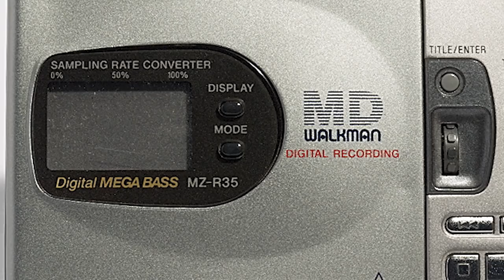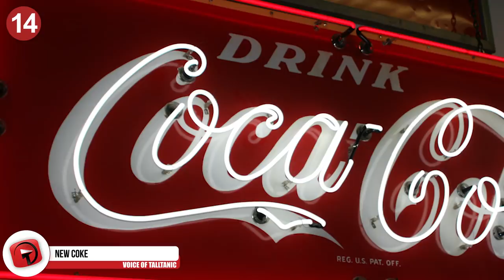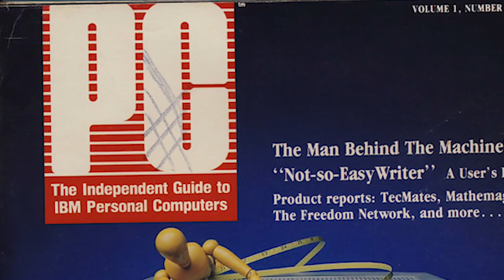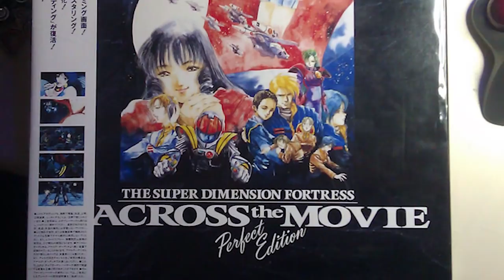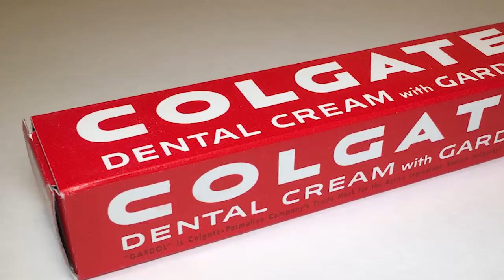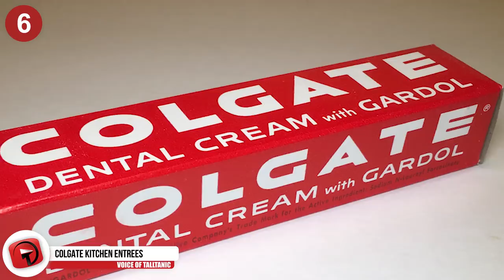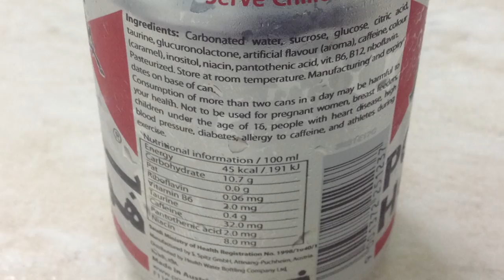WORST Product Fails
Some products dreamt up seem as though they should have remained just that, dreams. There are some wacky things that have been thought a good idea at inception that just didn’t do so well in the real world. Here’s a list of 16 Biggest Product Fails.

6. Colgate Kitchen Entrees
There was a time when Colgate—yes, the toothpaste company—tried their hand in making food. Launched in 1982, the company hoped to jump on board the ever-growing frozen food craze and make delicious, ready-to-eat meals for their customers. Their goal was to make people enjoy their food and inspire them to then go out and buy their toothpaste as well. It turns out, most people don’t like to associate the minty, fresh taste of their toothpaste with the taste of their food, and the meals were quickly discontinued.

5. Smokeless Cigarettes
This bad idea was first released to the public by R.J. Reynolds in 1988 and was pulled from shelves less than a year later. It was introduced to reduce or eliminate the less-than-savory side-effects of cigarettes for smokers and the people around them. Almost immediately, activists pointed out that the cigarettes could be used in aiding the delivery of other drugs. Smokers themselves also didn’t like them, saying they had a charcoal aftertaste and there were even special instructions to teach people how to light them. While it was pulled from shelves in 1989, R.J. Reynolds tried their hand with the cigarettes in India in 2002, but by 2003 they were also removed.

4. Baby Wee Wee
Back in the early 2000’s, a super creepy kids toy was released known as Baby Wee Wee. The doll waves his/her hand letting the owner know that it has to use the bathroom. Keep in mind that the owners of these dolls were children, adding to the strangeness of the toy. The, the doll urinates into a toilet or wherever it’s standing or lying at the time. Designed by Famosa, the toy is no longer sold, but can still be found on eBay to this day.

3. eVilla
Sony seems to have bad luck with introducing new products from time-to-time, and the eVilla is no exception. Released in 2001, this internet appliances sole-purpose was to provide access to the internet. In a time where making personal computers that could do more than just access the World Wide Web was becoming cheaper, this product was a failure from the start. It cost $499, while desktop computers that could do a whole array of things were dropping to nearly that price. Just two months after the eVilla’s release, it was pulled from shelves. Sony was a good sport about it and offered everyone who had bought one their money back.

2. Cocaine
No, we’re not talking about the drug here, we’re talking about the energy drink. In September 2006, a Las Vegas company called Redux decided to try out an energy drink that not only turned heads but eventually ended up pulled from shelves. Cocaine was the name of the drink, and it was touted as containing three times as much caffeine as Red Bull.  Retailers like 7-11 refused to sell the drink, and the FDA eventually stepped in saying that the marketing of the product as dietary supplement was illegal. Redux renamed the energy drink “No Name” for a brief period to continue selling it, and it is now back and being sold in the USA, Europe, and online.

1. WOW Chips
Frito-Lay announced a new chip in 1998 that was fat-free and made with olestra. The chips were called WOW, and if you’re a fan of going to the bathroom, these chips would have been for you. The olestra that the chips were made with resembled the fatty taste found in other potato chips, but it had one significant side-effect: it made consumers run for the bathroom as olestras molecules are too large to be digested by the human body. In fact, if someone ate too many WOW chips, the snack acted as a laxative and gave them stomach cramps and diarrhea. The FDA did require a warning label to be added to the bag, but most didn’t seem to take notice, instead, chomping down the chips anyway. Frito-Lay eventually changed the name to “Light,” but the company ultimately discontinued the laxative chips.